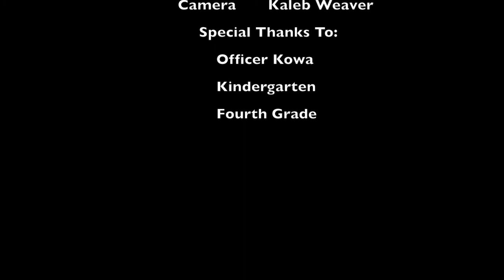12 3 18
Falcon Report December 3, 2018